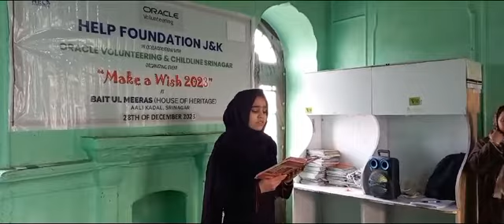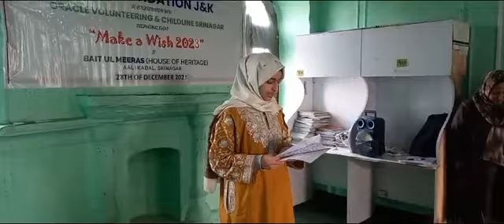Help Foundation J and K(3)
Make a Wish it is a project where some like-minded people shares some gifts to children according to their wish. Oracle India is every year sharing the gifts among the children with the support of Help Foundation